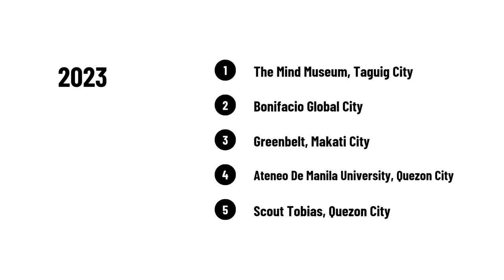lomography earl grey sample photos, 35mm film photography black and white bnw, lomography apparat